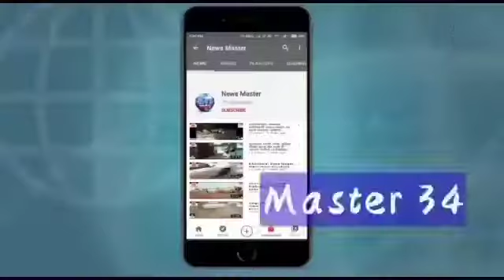aaj Bhusawal shahar mein paksh pravesh doctor Khalid ki maujoodgi mein hu hua